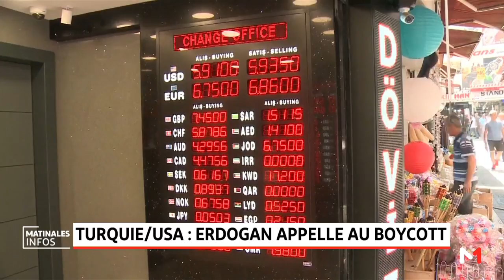Turquie-USA: la tension s'intensifie